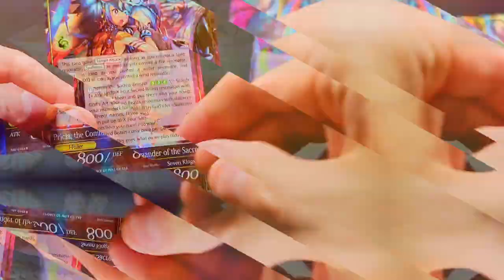The Gangs All Here! - Hard to Find SEALED GoGo's Crazy Bones Packs & More! | Mail Opening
NEW VIDEOS! -